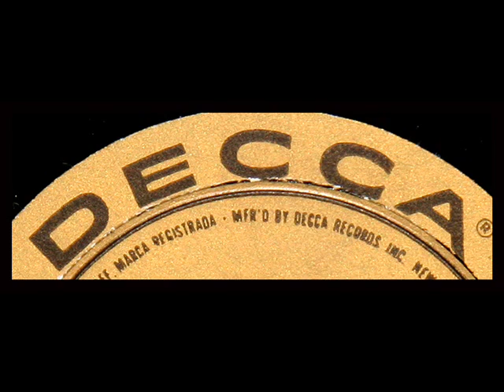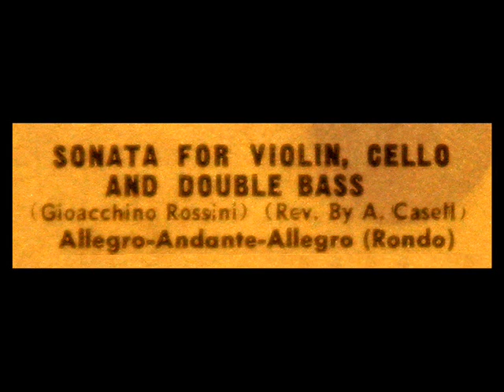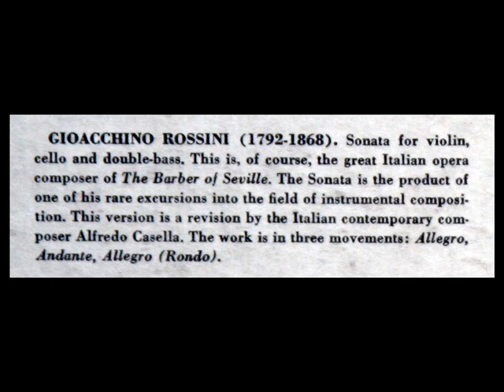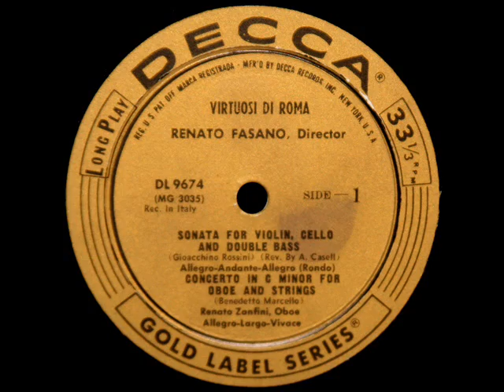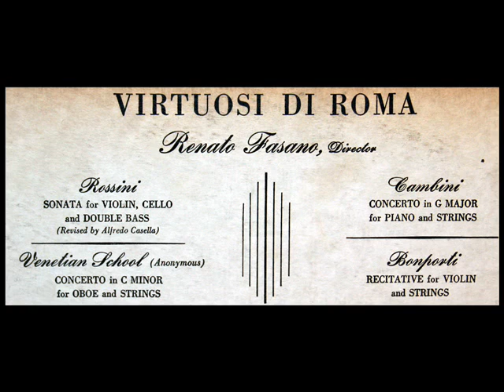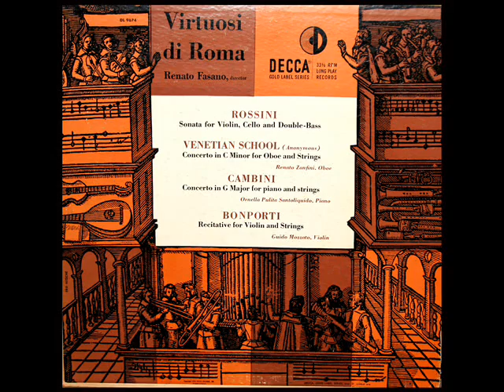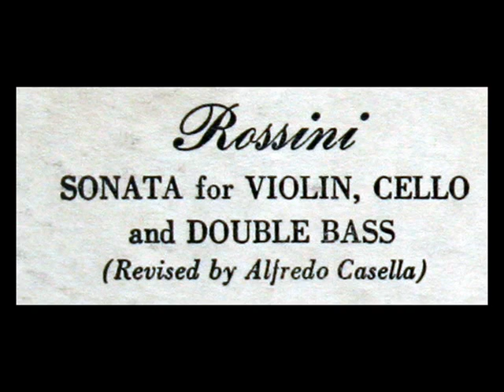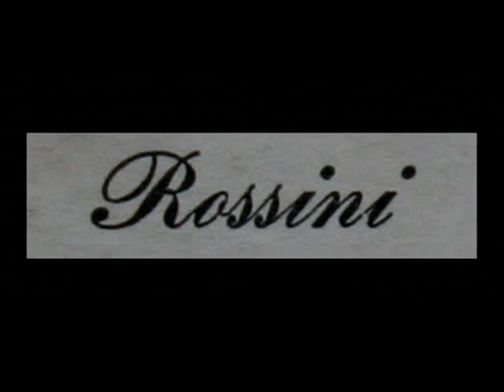Rossini / Renato Fasano, 1952: Sonata For Violin, Cello and Double Bass - Revised by A. Casella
From the rare LP shown above, issued in 1952 on the Decca label.  Renato Fasano leads the Virtuosi di Roma.  So there is no confusion in the mind of the listener, I have included in this video images from the LP label and slipcase to validate the authenticity and provenance of this historic recording.

Allegro (0:01)
Andante (3:53)
Allegro (8:14)
"David Hertzberg"